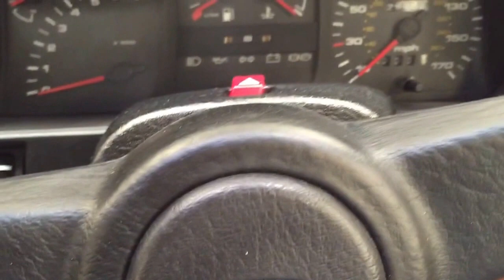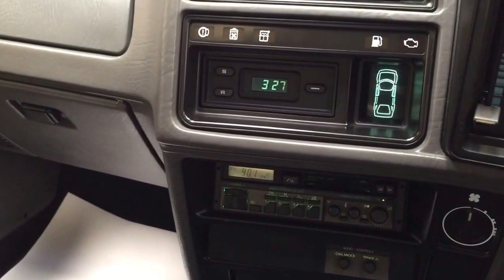An Ex-modified Concours Winning Ford Sierra RS Cosworth with 28,066 Miles - SOLD!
An ex-modified concours winning Ford Sierra RS Cosworth with 28,066 miles.

EQUIPMENT
Bodyside mouldings, integral front air dam, colour coded door mirrors, electrically adjustable and heated door mirrors, colour coded lockable fuel filler cap, bonnet cooling vents, halogen headlamps, integral front driving lamps, colour coded bumpers with front moulded overriders, single plane rear wing spoiler, tinted glass all round, tailgate wash/wipe, laminated windscreen, quartz digital clock, fascia light dimmer, leather three spoke sports steering wheel, electronic sound system (model ECU2) with power amplifier, electric aerial, Recaro Sports front seats, split folding rear seats, tilt and slide sunroof, tachometer with turbo boost gauge.

EXTERIOR
The commanding exterior of this RS Cosworth is breath-taking and nothing short of simply magnificent.  Finished in Diamond White (code B3), the paintwork boasts a deep gloss shine thanks to its pampered show winning past and commensurate with an example of such amazing low mileage.  All exterior trim is in excellent order as is the glass, lights and badges but some minute stress fractures to the rear spoiler fixing points can be seen.  The underside of this fabulous car is detailed perfection but not completely original with some components remaining chrome plated from its show winning past.  The engine bay is spotlessly clean and the once spectacle of modified class winning exhibiting has largely been reversed to replicate a now standard look.  Breathtaking in every sense and a real crowd pleaser.

INTERIOR
The interior of this RS Cosworth is pristine.  Finished in Ford Roma Grey (code S2), the Recaro seats and door trim are superb.  The carpets are spotless and are free from wear having been protected by Ford floor mats.  Seat and steering wheel covers have also been used.  All interior equipment and trim is original, functional and free from any modification or additions other than a period immobiliser.  The dashboard is immaculate having suffered no cracks, discolouration or distortion.  The standard electronic sound system with power amplifier remains as Ford intended and the LCD display to warn of bulb failure and open doors operates perfectly with all lamp elements working.  An absolute showpiece.

ENGINE & TRANSMISSION
Recent works to the original RS Cosworth powerplant are documented and an extensive refurbishment process to restore originality is largely complete.  Finishing items such as some factory stickers, a turbo heat shield and fusebox black material cover are required.  There are also some minor clips and fixings chrome plated.  Performance from the 204HP 2.0 Dual Over Head Cam with Garrett AiResearch T3 turbocharger is impressive with 0-60 in 6.2 seconds and a top speed of 149mph quoted.  The low mileage is clearly evident when changing through the gears with crisp, tight and precise progression up and down the range.  An absolute delight.

The standard 15 X 7 inch RS Sierra Cosworth alloy wheels are shod with Goodyear Eagle 205/50 R15 tyres all round, with excellent tread remaining.  The boot mounted spare houses an unused factory issued Dunlop D40.  Diagonally split hydraulic circuits, anti-lock braking assisted 28.3cm ventilated Tarox 40 groove discs up front and 27.3cm discs at the rear bring the car to a sure and steady halt.

HISTORY FILE
Supplied new on the 27th August 1986 by Ford Main Dealers, R.C Edmondson Ltd this vehicle was purchased by the Managing Director of plating company when just three years old having covered 12,837 miles.  At which point the vehicle was completely standard and had two former keepers.  He set about transforming the car to showcase the expertise and capabilities of his business and stun the show circuit.  Magazine features, interviews and articles are included documenting the many class wins including 1993 RSOC National Day Champion, modified, post 1981.  In his care, (with a short absence before being compelled to buy his pride and joy back), until December 2014 the vehicle was sold to a Ford aficionado who set about returning the car to standard.  Now almost complete, a new owner may wish to enjoy and show the car as is, or complete the standard look fully.  A number of previous MOT certificates, service book entries and invoices help verify the low mileage covered.